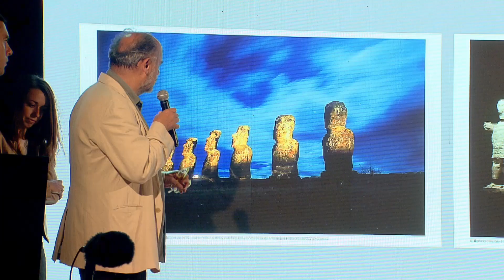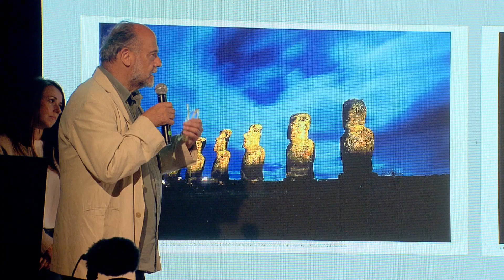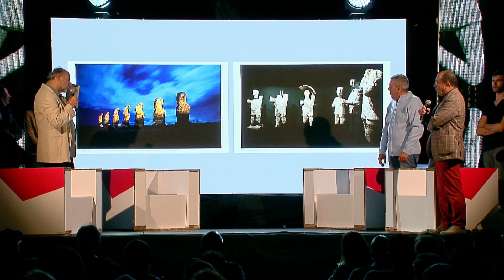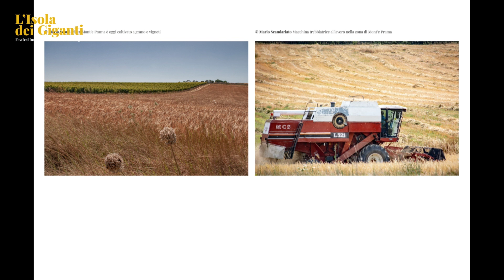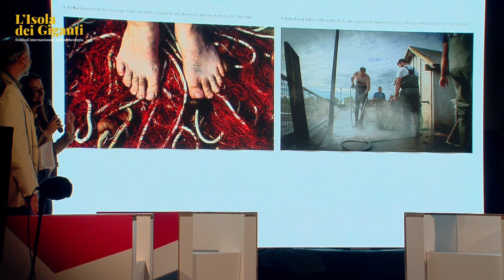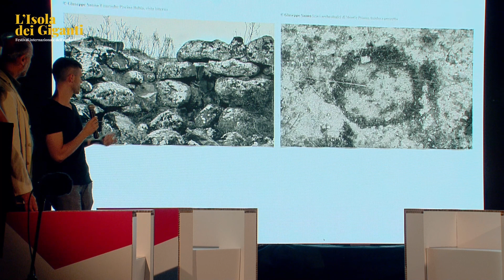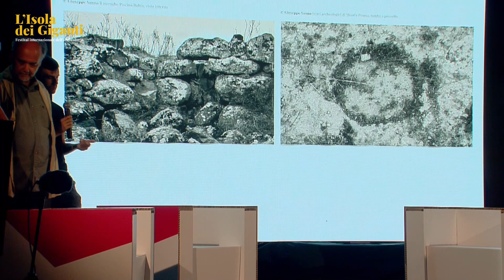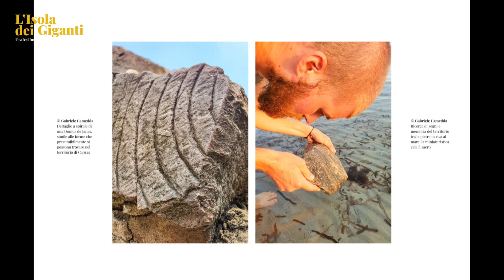2022-06-29 Isola dei Giganti Le isole dei giganti Dialoghi tra isola di Pasqua e Sardegna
Giorgio Murru incontra Antonio Politano, reporter, direttore artistico del Festival della letteratura di viaggio
Area archeologica Mont’e Prama, Cabras
ISOLA DEI GIGANTI 2022 – FESTIVAL INTERNAZIONALE DELL’ARCHEOLOGIA
promosso dalla Fondazione Mont‘e Prama